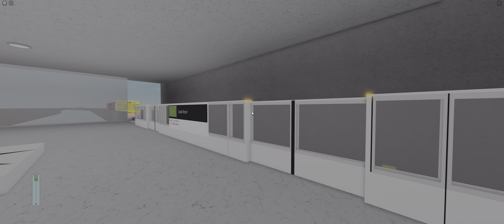(RBLX) Showtime Peach - C151 (085/086) - Tanah Merah - Pasir Ris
East West Line (Remake)